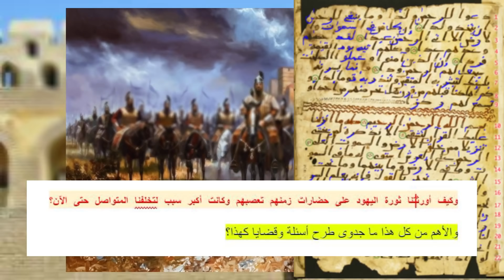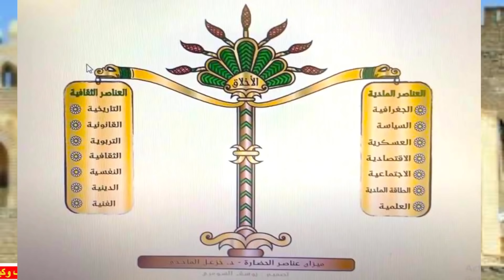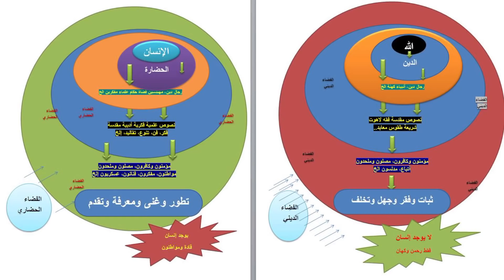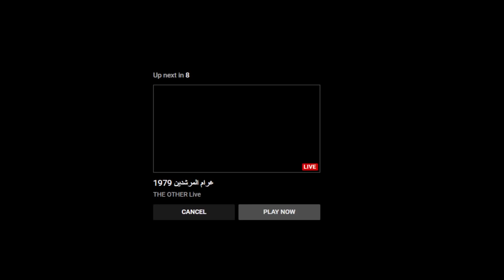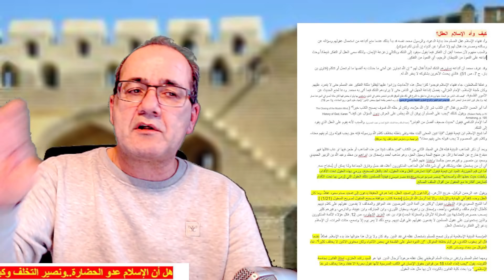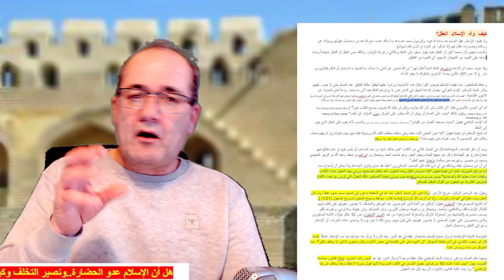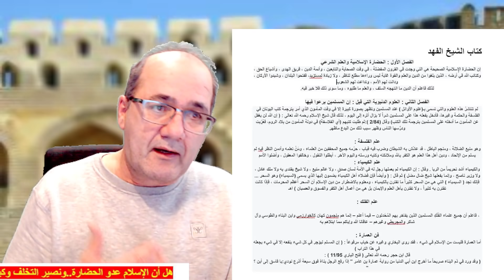الإسلام عدو الحضارة..والدليل عناصر الحضارة حسب خزعل الماجدي ج3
الإسلام_عدوالحضارة الحضارة_الإسلامية
الإسلام الشائع عدو الحضارة.. والدليل عناصر الحضارة حسب خزعل الماجدي
هل أن الإسلام عدو الحضارة..
ونصير التخلف وكيف نثبت ذلك، إن صح؟
الخلف والتخلف والخلافة كلمات مشتقة من جذر لغوي واحد. ونظرا لدعوة الأصوليين للعودة إلى الخلف حيث ربيع المسلمين أيام الخلافة الراشدة. هل يعتبر المشروع الإسلامي هو مشروع تخلف وتقهقر لا مشروع تحضر وتقدم؟
هل كان ظهور الإسلام محاولة لتأسيس حضارة إسلامية أم سلطة تقودها دولة يحكمها أبناء قريش وتقوم على فكرة الاستبداد وطاعة العباد المطلقة؟
أم أنها كانت عبارة عن مشروع لتأسيس حضارة جديدة ودين جديد؟
وهل أن بذرة الحضارة في القرون العباسية الأولى تم سحقها بعد أن تشكلت واكتملت علوم الدين في القرن الهجري الرابع؟
ولو كانت هناك حضارة فما الذي خلفته لنا دولة مثل الدولة العباسية أو العثمانية؟ و لماذا سقطت؟
كيف جرت عملية صناعة دين يدعى الإسلام ومن أشرف عليها
لماذا فضل الأشعري والغزالي، إشاعة قيم الجهل والنقل في الناس بدلا من الفهم والعقل؟
وهل صحيح القول باستحالة وجود حضارة سامية في مناطق تنتشر فيها أديان توحيدية وأن الحضارات صناعة آرية حصرا؟
وكيف أورثتنا ثورة اليهود على حضارات زمنهم تعصبهم وكانت أكبر سبب لتخلفنا المتواصل حتى الآن؟
والأهم من كل هذا ما جدوى طرح أسئلة وقضايا كهذا؟
تواصلا مع موضوع خرافة وجود حضارة إسلامية.
نقاط أولى
قبل أن أجيب على الأسئلة سأشير إلى ثلاثة أمور سوف أتجاوزها لوقت آخر لكنها مهمة. على المستوى المعرفي والمنهجي والزمني.
الأول: أن مفهوم الحضارة على وشك الاندثار. فلا حاجة للتنافس عليه. الأجدر التنافس على مفاهيم جديدة كليا. الحضارة والدين كلاهما أصبحا من الماضي، وإن كنا مازلنا نحاول الانتصار لأحدهما على حساب.
وهذا السلوك يدل على جهلنا بما يجري في العالم الآن وابتعادنا الشديد عنه وعن حتى إمكانية التواصل معه والتفاعل.
فكرة الحضارة والبداوة. بل والارتباط بالأماكن. بل أن الإنسان نفسه.. لم يعد هو نفسه الإنسان بالمعنى القديم. طفل بعمر عشر سنوات حاليا. لديه معرفة أكبر بألف مرة من أي حكيم قبل ألف عام. وبإمكانه أن يثبت خطأ أقواله ومزاعمه بألف برهان.
اندثار المفهوم أيضا بسبب سرعة تغير المجتمعات. ليس بسبب تلاقح المجتمعات المتواصل. بل لأن المتغير الثقافي والحضاري أصبح مرتبطا بقوة بسرعة تطور التقنيات الحديثة. فهناك تغير جذري فيها كل عشر سنوات تقريبا. ومعها يتغير تقريبا كل شيء.
نوكيا مثلا لم يكن جهازا عاديا.. صنع نظاما شاملا من العلاقات.. لهذا لا يجب أن نسأل أين نوكيا الآن.. بل أين نضع نظاما للعلاقات التي خلقتها أجهزة مثل نوكيا قبل 15 عاما.. بين جميع الأمم.. واختفى بلا رجعة؟ هذا الأمر لا سابق له في التاريخ.
ومع هذا لا نجد له في النظم الحضارية المتجددة جوابا. فكيف بالنظم الدينية العتيقة كأبي الهول؟
الثاني: أن الدين في جميع أحواله، لا يقدم مساهمة معرفية ونوعية للجنس البشري، على العكس إنه يستغل الإنسان ويدمر شخصيته من أجل تلبية رغباته وشهوته الأرضية للسلطة و الاستبداد والتعنت والتعصب وتبرير كل ما هو قبيح وسيء أخلاقيا.
هذه الشهوة ويا للمفارقة. هي نفسها التي يدعي التعالي عليها، ويدعو الجميع للتخلي عنها!
وهذا دليل على أن الدين ابتكار إنساني مزيف واحتيالي. يخدع الناس. ولا يكتفي بهذا، بل يقمع كل من يكشف الأمر، ويحتج على هذا الكذب الصريح والذي أصبح يربي كلابه الحارسة التي تخيف الناس وباسم الخوف من رب العالمين!
هذا يثبت أن الدين لم يبتكره الإنسان بسبب الخوف من العالم والموت. بل لأن الدين نفسه ابتكار مخيف، وتخاف الناس أكثر من أي شيء آخر حتى تعودوا هذا!
الثالث- لم تعد هناك إمكانية لظهور دين شمولي ولا حضارة شمولية تؤثر على المناطق المحيطة بها. انتهى هذا الزمان. الإنسان أصبح كائنا كوزموبوليتيا، كيف ستجبره على الانضمام إلى مشروع حضارة محددة أو دين محدد و يقودهما أئمة وقادة عظام؟
من يحتج على فكرة أن الدين هو عدو الحضارة. هو إنسان خارج التاريخ مغيب ولا يدرك ما يجري في الواقع.
الحضارات قامت على اكتشافات علمية وزراعية وإبداعية عموما. الآن لم يعد الإبداع أمرا قابلا للاحتكار لزمن طويل وبما يسمح له بتأسيس حضارة بعد بضعة قرون كما حصل مع اختراع الكتابة أو النقود أو الورق أو البارود وغيرها.
أصبحت فكرة الاختراع نفسها مما قبل التاريخ. لم تعد لحظة مكثفة تجترح ما وراءها. والسبب أن الزمن كله أصبح رحما معدا سلفا للاختراع والابتكار والتطوير. بات الاختراع والإبداع آلية طبيعية ولها مؤسسات. فيما عدا بلداننا طبعا.
ماذا سيفعل رجل الدين في المستقبل؟ سيصبح أضحوكة. تخيلوا إنسان القرن 22 كيف سيقرأ تعليقا لأحد المحامين عن الدين وهو يقول لي إنك تطعن في الدين..
الرابع: إن الدين بمعناه الإسلامي المسيحي. نظام ويفقد صفته كنظام إذا أصبح جزءا من الحضارة.
ولو رجعنا إلى الفترة العباسية نجد أن المنطقة شهدت لأول مرة نظاما حضاريا كما يصف أجزاءه الدكتور الماجدي.
لكن هذا النظام اختفى وانتهى بعد نحو ثلاثة قرون من بدئه. بسبب تغول الجزء الديني فيه. وتضاعف حجمه إلى الحد الذي التهم فيه تقريبا كل الجوانب الأخرى